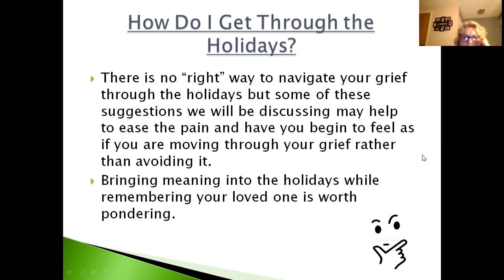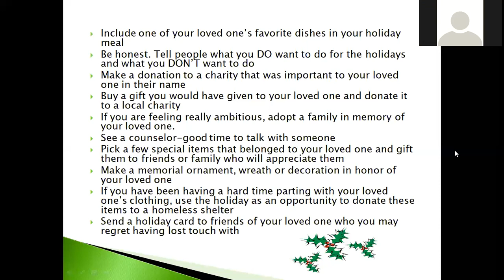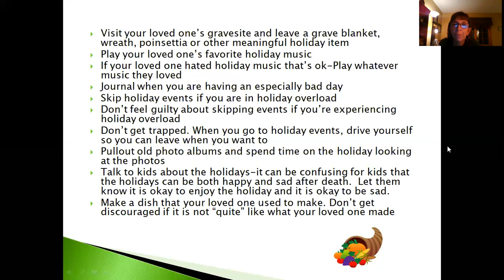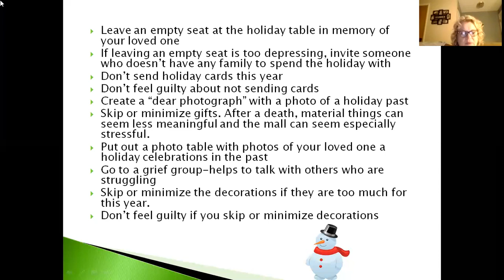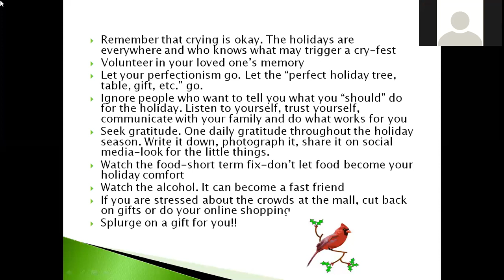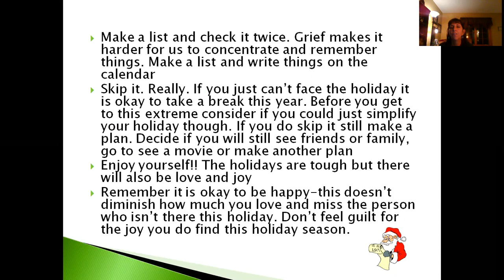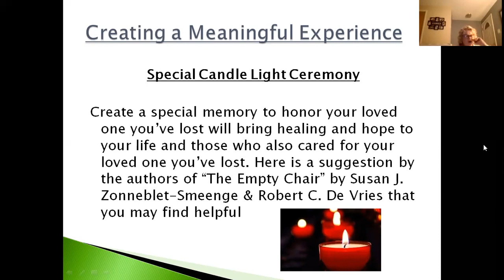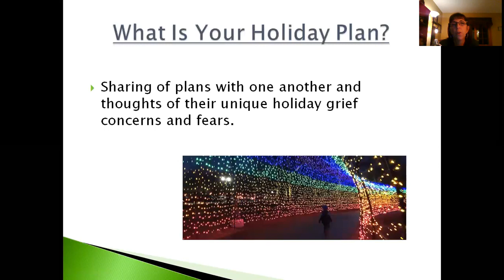Cancer Caring Center Holiday Grief Session 2 2020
Session 2